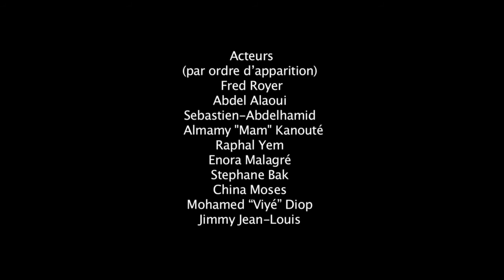Bref, je crois que je suis raciste !